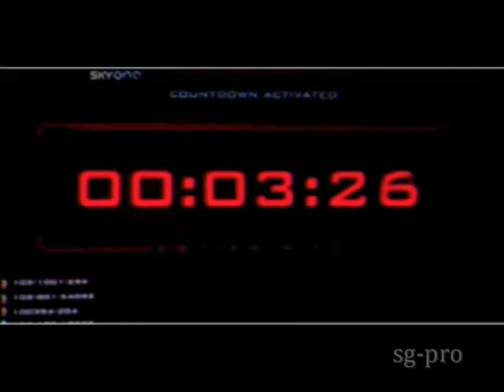stargate sensation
stargate